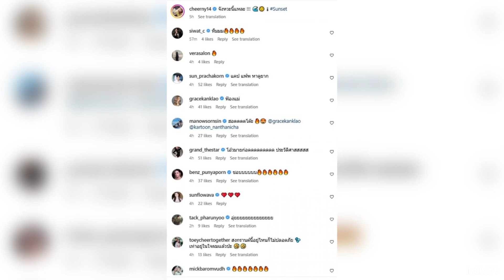ล่าสุด “เชียร์ ฑิฆัมพร”อวดภาพเซ็ ตสุดแซ่บกับการใส่บีกินี่สีเหลือง